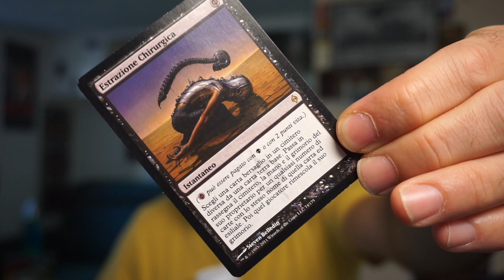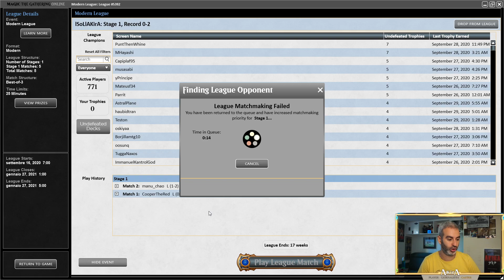Uro bannato in standard, ma non in modern... purtroppo 😂 [Dimir Mill su MTGO]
Tanto che non faccio una serie di video su MTGO da solo e... siccome è la settimana del modern, ho voluto provare uno dei mazzi del momento: Dimir Mill, creato dopo l'uscita di Zendikar Rising.

Otto granchi e ... SI VOLA! Già giochiamo 8 bei granchietti con landfall che ogni volta che una terra tocca il campo di battaglia macinano 3 carte ai nostri avversari. E poi una serie di mestizie infinite, ma anche tante rimozioni.

In questo video la seconda e terza partita della league